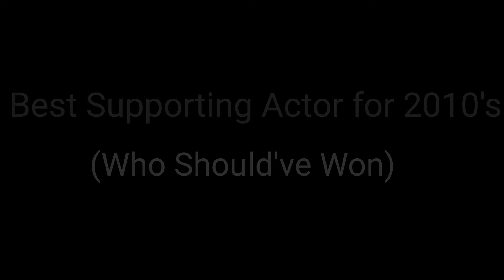Best Supporting Actor of 2010's Decade (Who Should've Won)